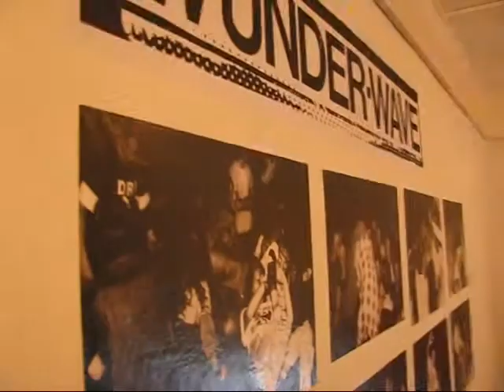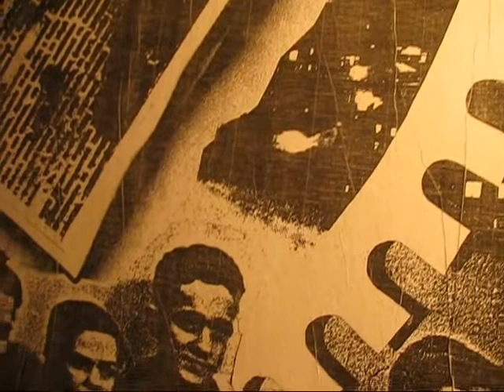L-UND. Łódzka Scena Podziemna 1985-1995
Wystawa L-UND. Łódzka Scena Podziemna w Galerii Manhattan prezentuje dokumentację dorobku różnorakich, niezależnych działań artystycznych organizowanych w Łodzi od 1985 do 1995 roku.